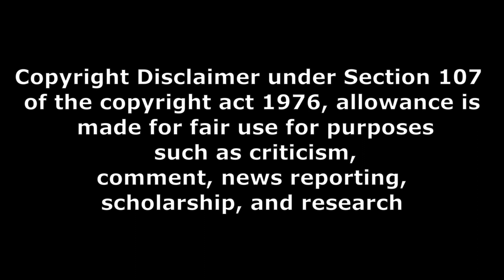dell new xps laptops and xiaomi hyper os for poco x6 pro tech news in telugu 801